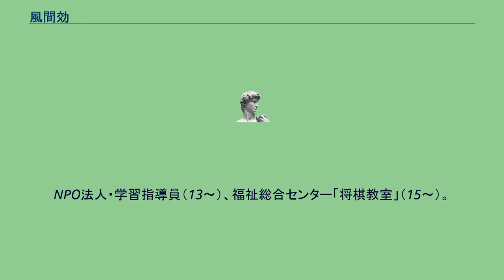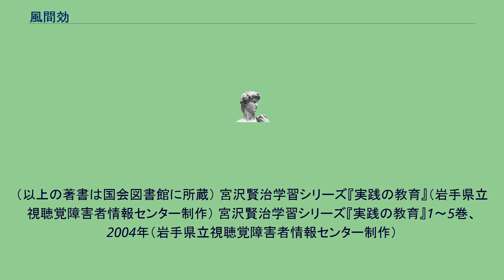風間効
風間 効（かざま いさを、1945年- ）は、日本の教育者。
埼玉県草加市出身。
高校卒業後に民間企業勤務。
1968年大学卒業。
企業を退職し、76年に公立高校教員。
2006年に公立高校を定年退職。
最近の活動；草加市生涯学習市民推進会議委員（09-15）、埼玉県レクレション協会・専門委員（普及委員）（09-11）、高校講師（09－14）、宮沢賢治読書会・学習会主宰（09－）、公益法人日本将棋連盟公認・将棋指導員（10-）、介護施設将棋指導員（10-11）、介護施設囲碁指導員（11-12）、児童館「将棋道場」指導員（11-）、児童館「ふれあい囲碁教室」（12－　）。
カルチャーセンター講師（12－13）。
新聞広告モニター員（13－14）。
NPO法人・学習指導員（13～）、福祉総合センター「将棋教室」（15～）。
所属学会等；日本教育学会、日本高校教育学会、日本教育心理学学会、日本学習社会学会、宮沢賢治学会等。
現在；グロバ教育総合研究所代表、宮沢賢治読書会・学習会主宰、公益法人・日本将棋連盟公認・将棋指導員。
（以上の著書は国会図書館に所蔵） 宮沢賢治学習シリーズ『実践の教育』（岩手県立視聴覚障害者情報センター制作） 宮沢賢治学習シリーズ『実践の教育』1～5巻、2004年（岩手県立視聴覚障害者情報センター制作）